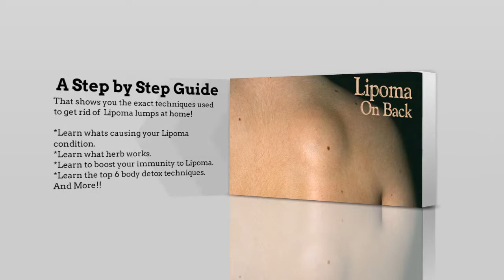Get Rid of Lipoma | A Fool-Proof Step by Step Process Guide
Get rid of lipoma naturally in the comfort of your home.